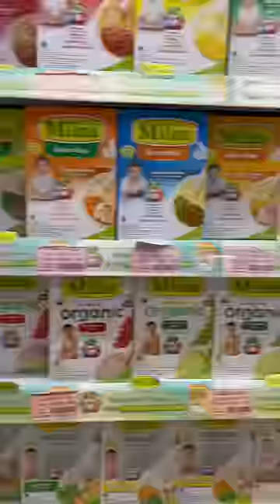AYAH KAGET BUNDA BELANJA SUSU & PAMPERS BUAT LEXIE ABIS JUTAAN🥲